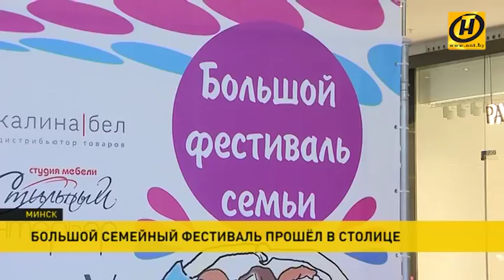«Большой фестиваль семьи» прошёл в Минске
Организаторы сделали всё, чтобы последнее воскресенье лета запомнилось детям и их родителям. Зрителям показали шоу о здоровом образе жизни. В интерактивных зонах можно было проконсультироваться с врачами: педиатром, стоматологом, психологом.